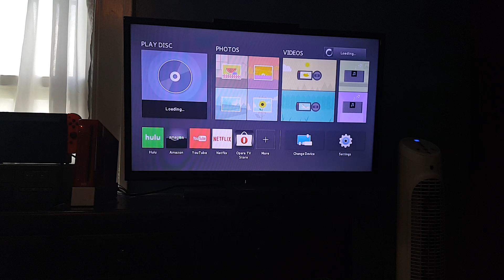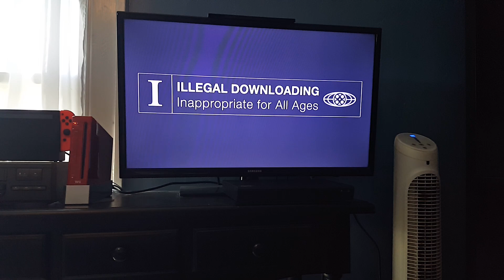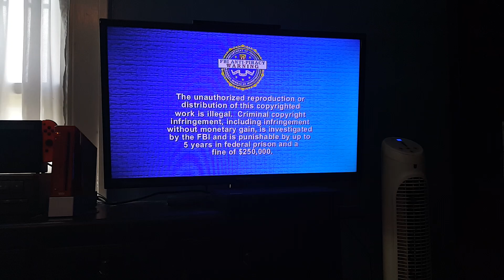Opening to Bratz: Rock Angelz 2005 Dvd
Here's the opening to the 2005 dvd of Bratz: Rock Angelz

1. Attention Screen
2. Anti-Dvd Piracy Promo
3. Robots Trailer
4. Garfield Trailer
5. Aspect Ratio Screen
6. Dvd Menu
7. 20th Centery Fox Home Entertainment Logo
8. FBI Anti-Piracy Warning Screen
9. Start Of Film